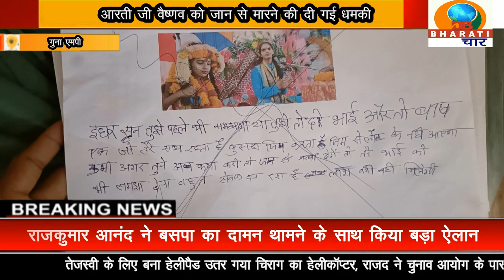गुना एमपी:राष्ट्रीय प्रवक्ता एवं कथावाचक आरती जी वैष्णव को जान से मारने की दी गई धमकी